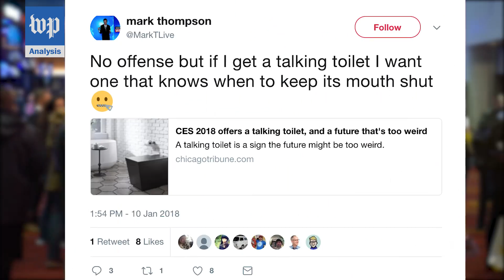We saw the future at CES and it looks adorable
The Post's Hayley Tsukayama explains what robot dogs, e-bikes and talking toilets taught us about the future of technology at CES 2018.